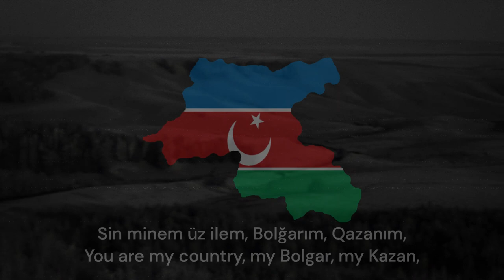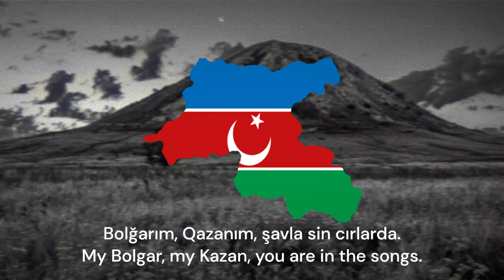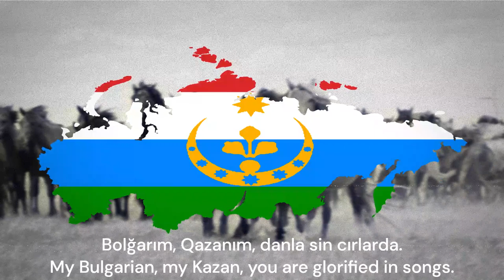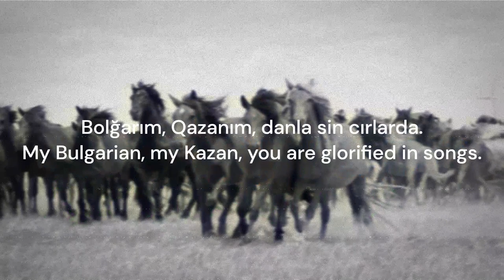[TNO] Anthem of Idel Ural Free State (Eurasian Pacification Government) | After Midnight